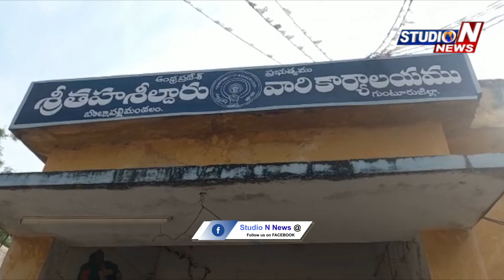తహసీల్దార్ కార్యాలయం పై ఏసీబీ అధికారులు తనిఖీలు నిర్వహించారు |Tahsildar Office Bollapalli Palnadu